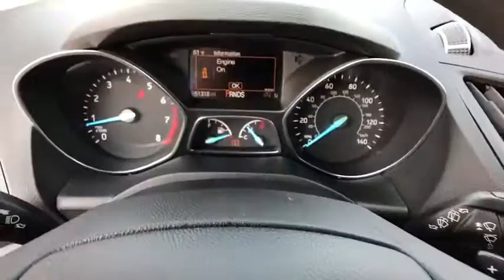2017 Ford Escape Helena, Missoula, Great Falls, Butte, Bozeman, MT HUD85924P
Gray Used 2017 Ford Escape available in Helena, Montana at Lithia Chrysler Dodge Jeep Ram Fiat of Helena. Servicing the Missoula, Great Falls, Butte, Bozeman, MT area.
2017 Ford Escape SE 4WD - Stock#: HUD85924P - VIN#: 1FMCU9GD1HUD85924

3401 US Highway 12 E

SE trim. CARFAX 1-Owner. FUEL EFFICIENT 28 MPG Hwy/22 MPG City! Back-Up Camera Satellite Radio 4x4 Alloy Wheels Turbo. READ MORE! KEY FEATURES INCLUDE: Back-Up Camera Turbocharged Satellite Radio. Rear Spoiler MP3 Player 4x4 Onboard Communications System Aluminum Wheels Privacy Glass Keyless Entry. EXPERTS ARE SAYING: newCarTestDrive.com explains The Escape does not handle like an SUV it handles like a sharp and engaging liftback albeit a high one. Crisp steering responsive handling great body control.. Great Gas Mileage: 28 MPG Hwy. AutoCheck One Owner BUY FROM AN AWARD WINNING DEALER: Lithia Chrysler Jeep Dodge of Helena located at 3401 US Highway 12 EAST Helena Montana is happy to tell you that weve been serving the Great Falls Butte and Bozeman area for longer than many of you might have owned your current car. With those years comes invaluable expertise which we put to your advantage. Were not just talking acumen on new RAM Dodge Jeep and Chrysler models but used cars service and auto repairs and perhaps most importantly - financing. Price does not include title license or dealer doc fees. Price contains all applicable dealer incentives and non-limited factory rebates. You may qualify for additional rebates; see dealer for details.